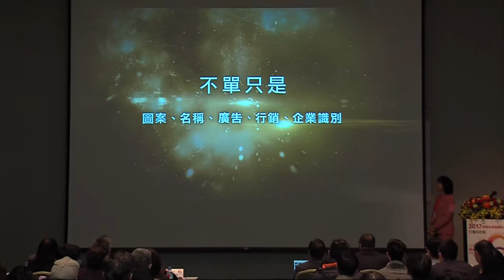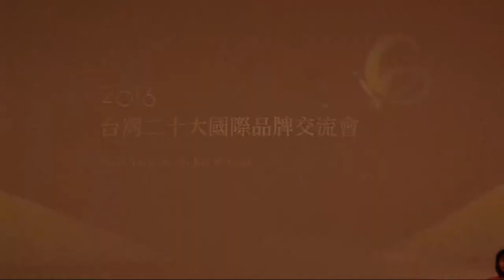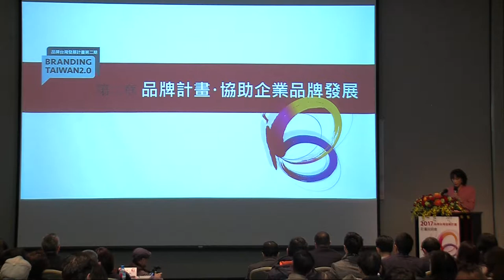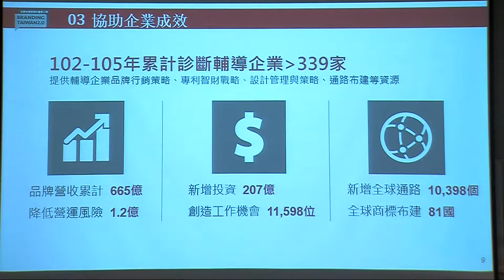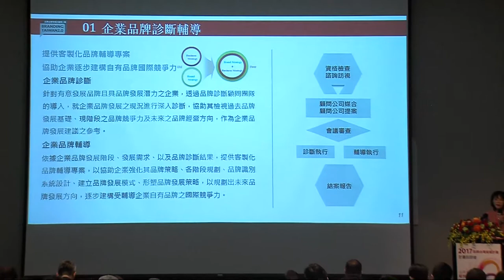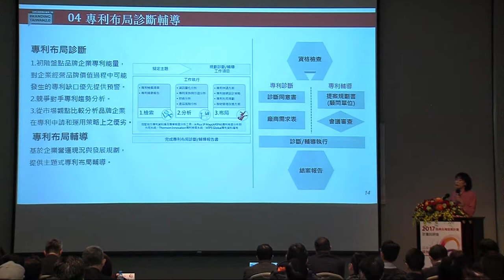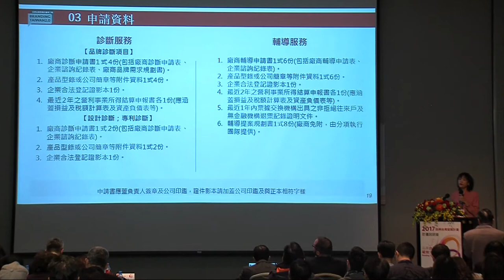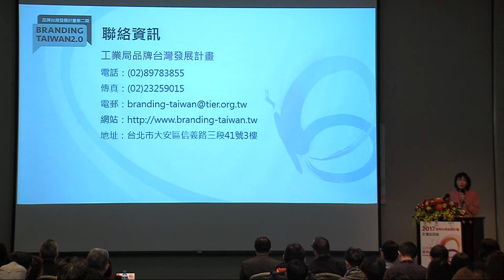2017品牌台灣發展計畫說明會台北場-『品牌台灣發展計畫第二期』計畫介紹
●『品牌台灣發展計畫第二期』計畫介紹

● 台灣經濟研究院產業發展處 周霞麗處長